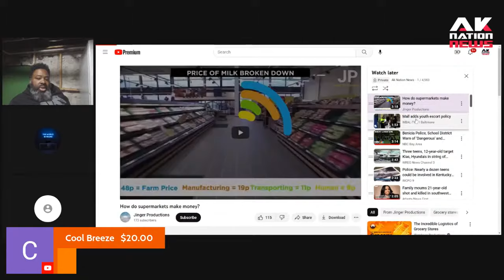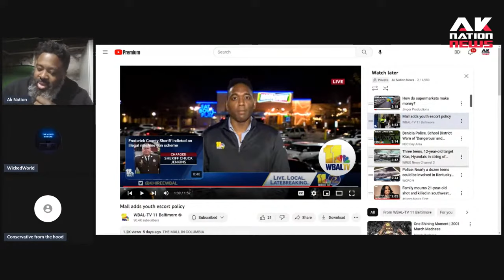Racist mall security guards called out for turning away black patrons.